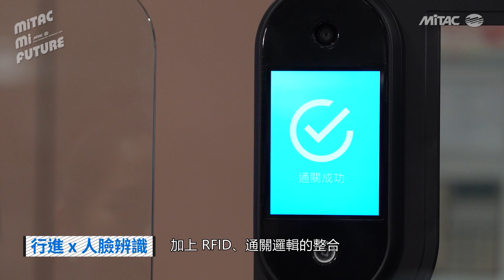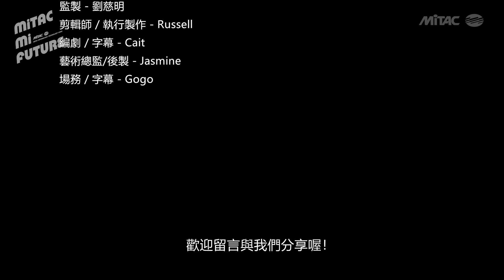MiAION 溫感臉辨機 Temperature Sensing & Face Recognition 【MiTAC MiFuture 神通智慧城市】 (ENG SUB/ CC ON)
MiAION溫感臉辨機為神通自主開發的臉辨、溫感、門禁三合一整體解決方案，有效偵測距離從30公分~1.5公尺，只需刷臉即可完成臉辨、體溫測量、紀錄、門禁差勤等應用，採用工業等級硬體，相關技術源自於機場自動通關系統及神通邊緣運算技術MiAION，具備國家安全級品質，亦可結合AI訓練模組，提升整體使用速度

It can quickly and reliably complete a variety of face recognition application deployments on a single platform. It also has the flexibility to use a variety of FR / TS / AC features to interface with different units in applied scenarios across industries.  It can allow the authorized person whose temperature is below the preset temperature to enter the area. It also can record the personal ID, name and the measured temperature, and send them to the back-end database in real time. When the measured temperature is higher than preset one, it will send out alarm notifications.